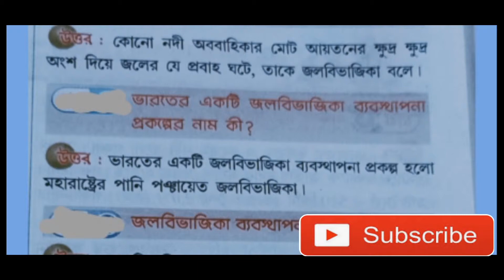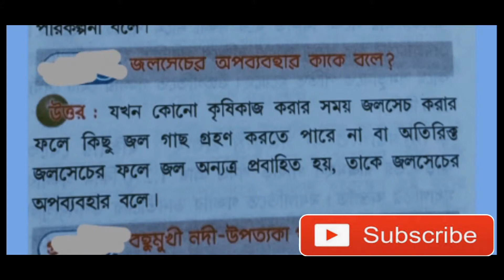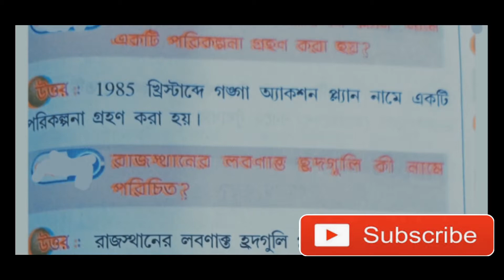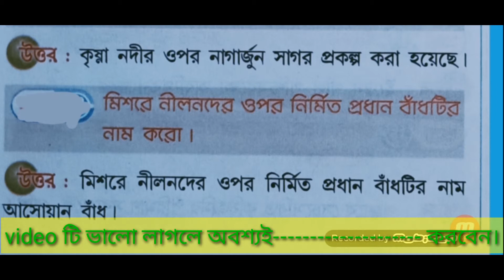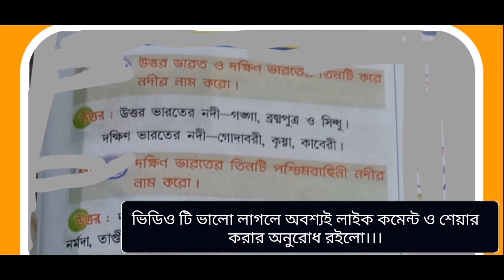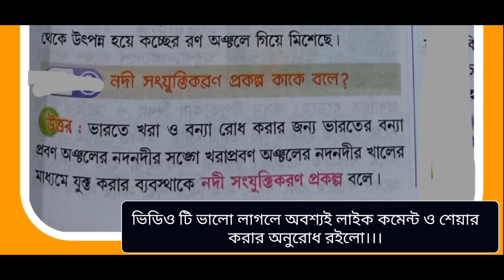Madhyamik Geography Suggestion 2020।। মাধ্যমিক ভূগোল সাজেশন 2020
আজকের video তে থাকছে যে বা যারা আগামী 2020 তে মাধ্যমিক পরীক্ষা দেবে তাদের ভূগোল এর  ভারতের নদী অধ্যায়ের সম্ভাব্য MCQ ও SAQ এর প্রশ্ন ও উত্তর।
    আশাকরি, video টি ভালো লাগবে। আর ভালো লাগলে আমার প্রচেষ্টা সার্থক হবে। ধন্যবাদ